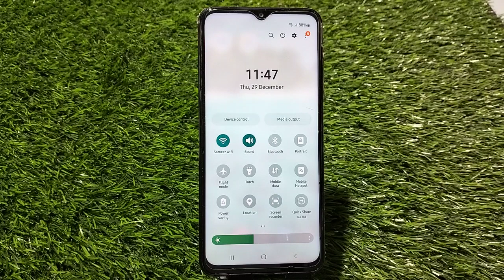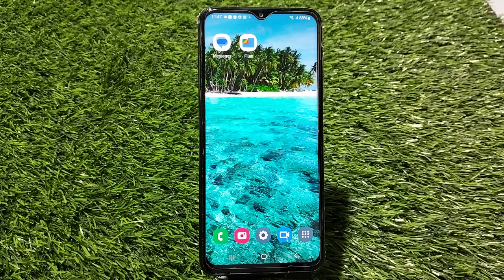How To Record Screen Samsung Galaxy F24, Screen Recording Setting , Screen Recording Samsung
How To Record Screen Samsung Galaxy F24, Screen Recording Setting , Screen Recording Samsung Galaxy F24,

How To Recordscreen Samsung Galaxy F24, Screenrecording Setting , Screen Recording Samsung Galaxy F24,